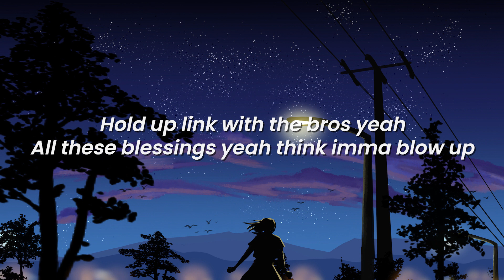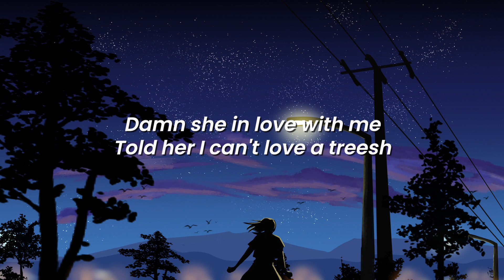Xavier Weeks - In Love With Me [LYRICS]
[LYRICS]

[Intro]
Yeah yeah
No no
Slaughters what's good

[Chorus]
Sit back ain't with the chit chat
She hopped on my side she thought we was like that
Sorry baby I can't cuff that is my bad (my bad)
Then she blocked me from the gram that's so sad
Damn she in love with me
Told her I can't love a treesh
Keep it up buck with me
You say that's it's forever now you're a dub to me (nah nah)
She in love with me
I told her I can't love a treesh (no treesh)
You say that's it's forever now you're a dub to me

[Verse]
Hold up link with the bros yeah
All these blessings yeah think imma blow up
Slow up we can take it slower (slower)
Now I'm up now they think that they know us (know)
Yeah I know how it goes and shit
These bitches only beef up with phones and shit
Call bro slaughter just made a hit
They showin real love like I made it
Wait I'm from rags gettin bags now
Hated on, I count them up and they mad now (yeah yeah)
Yeah they say I'm stuck in my ways
So I cut them off I don't need them anyways
I don't need them anyways (no no)
Yeah they really love to hate
Could give a fuck what they say

[Outro]
I told her I can't love a treesh

Headphones I use

Welcome to Chillsync I upload music with the intent to promote up and coming artists who I enjoy and who I think everyone else will enjoy. I aim to work with these artists to help them grow. No copyright infringements are intended on any of my videos, if you feel I have done something wrong please contact me through my business email and I will have the video taken down immediately.